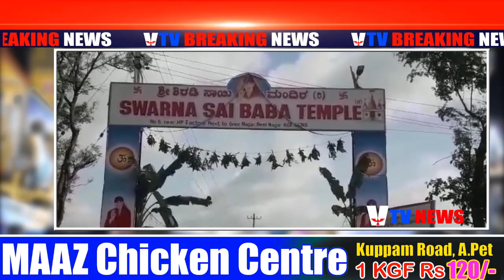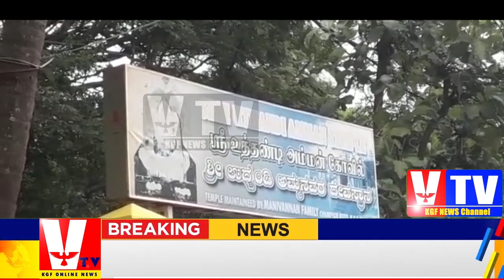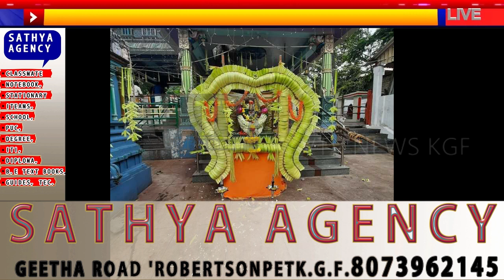KGF VTV NEWS-NO TRAFFIC SIGNAL/ SAI BABA GURU POORNIMA POOJA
TODAY SAI BABA GURU POORNIMA POOJA AT SWARNA SAI BABA TEMPLE NEAR SHREE NAGAR ,BEML NAGAR POST.
AND SAI BABA MANDRI AT PARADAHALLI MAIN ROAD, KGF.
TRAFFIC SIGNAL AT SOORAJMULL CIRCLE ROBERTSONPET, KGF NOT OPERATING FOR THE PAST FEW MONTHS